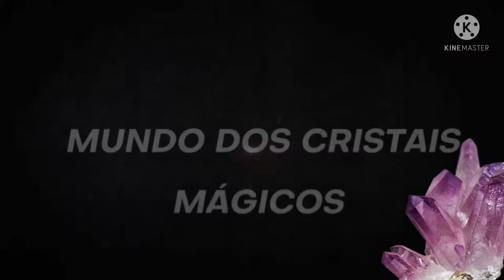PEDRA MÃE DAS PÉROLAS - PROPRIEDADES ENERGÉTICAS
MÃE DAS PÉROLAS - PROPRIEDADES ENERGÉTICAS

GRATIDÃO!🙏💯